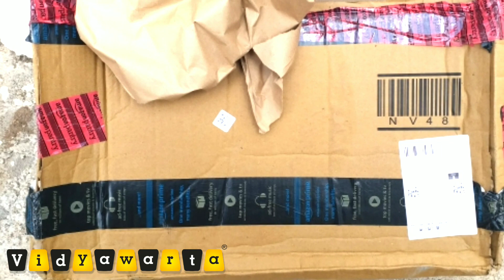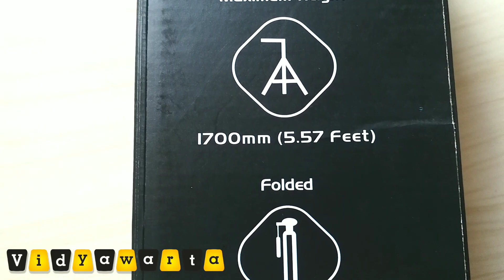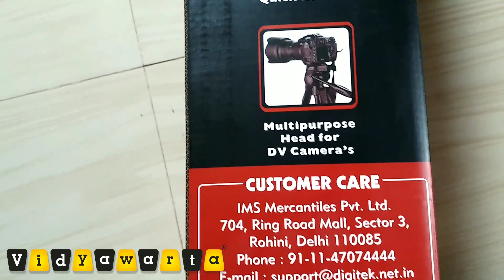सबसे बढिया और सस्ता मोबाइल_कॅमेरा_ट्रायपॉड Digitek Tripod for youtubers & photographers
किसी भी प्रोफेशनल यूटय़ूबर्स तथा फोटोग्राफर्स के लिए बहुत ही बढिया और इकॉनॉमी ट्रायपॉड है